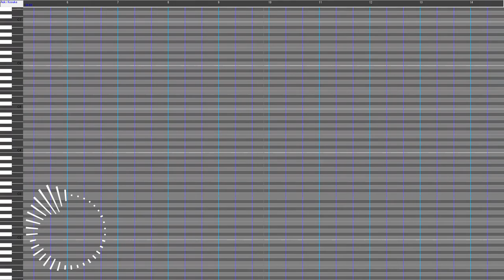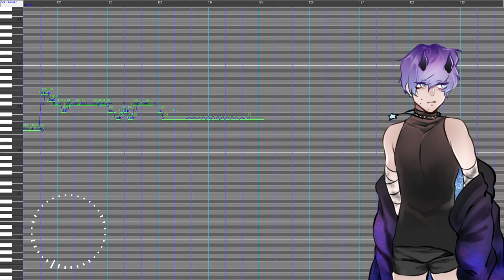【Aoki Kosuke CVC RUS】BLOODY HEART 【UTAU ORIGINAL】+ UST DL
Song\Ust\Video\Utau by ME (Aoki Kosuke - AokiP)
Voicebank info:
Name: Aoki Kosuke [Blue Rose]
VB type: CVC RUS
Pitches: ( G3 + A3 + D4 + G4 + B4 + D5 + F(D5))
Resampler: Tips
!Attention! High and low pitches are desirable for this song! (G3\B4\D5)
And this is a boy. ((Despite the fact that the song is sung by a female)